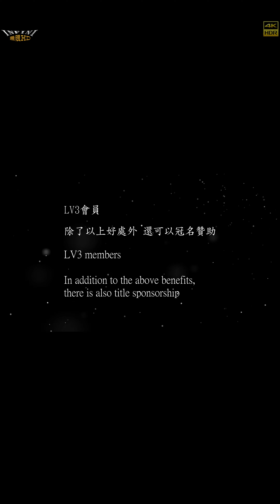【無限HD】Shake it baby 展示美腿 3(4K 60p)@受天壇中玄會【2022 全球百大舞團 The 100 Dancers】